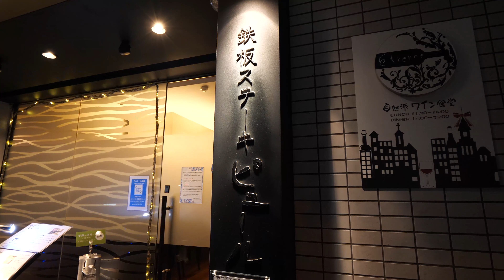帝国ホテル大阪の鉄板焼き嘉門で16年弱、料理長を務めたシェフのお店 鉄板ステーキ ピュール - 大阪市北区 -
鉄板ステーキ ピュール
大阪府大阪市北区松ケ枝町1-30 OKビル102

天然車海老と和牛ステーキコース   10,450円(税込)

■前菜盛り合わせ　(季節を感じるお料理を一皿に…)
■本日の特製スープ　　(時間をかけて仕込んでおります)
■国産天然車海老　(プリプリの食感と海老せんべいをお楽しみに…)
■季節野菜のサラダ　(新鮮なお野菜を特製ドレッシングで…)
■旬の焼野菜　(お野菜にこだわっております)
■黒毛和牛フィレ（１００ｇ）またはサーロイン（１００ｇ） (お肉には自信を持って仕入れております)　お肉の増量も可
■ご飯　味噌椀　香の物 (880円増しで特製ガーリックライスに、990円増しで一週間煮込んだ黒毛和牛ミニカレーに変更できます)
■パティシエ特製デザート
■炭焼きコーヒー
※フォアグラのソテー(ハーフ)　+1320円でお付けできます。

【チャンネル内おすすめ動画】

全農兵庫直営店だからできる鮮度と質　神戸プレジール三宮本店　- 神戸市中央区 -

６年連続ミシュランガイド一つ星、神戸牛 ステーキ 鉄板焼 雪月花 本店　- 神戸市中央区 -

厳選された食材と、日本料理の技で極上のひとときを　京風鉄板 はせ川　- 大阪市中央区 -

歴史あふれる奈良の都　三条通りで 厳選された高級な黒毛和牛を　鉄板ステーキ シェルブルー 　- 奈良県奈良市 -

料理を追求した結果、A5等級の雌牛ステーキに辿り着く！　創作欧風鉄板焼ステーキハウス　縁～enishi～　- 奈良県奈良市 -

鉄板一筋20年、帝国ホテル出身のシェフが“魅せる”鉄板パフォーマンスを　鉄板ステーキ　花心 Kashin　- 奈良県北葛城郡 -

最高級A5ランクの宮崎牛を、ソムリエが選ぶ70種のワインと共に　道頓堀 鉄板 ステーキ 豊島家　- 大阪市中央区-

古都奈良で最高級和牛と新鮮活魚を目と舌で味わう粋なひとときを　和牛ステーキ　関　- 奈良県奈良市 -

神戸牛、黒毛和牛の極上霜降り肉を、豪快かつ繊細に　ステーキハウス和豪　- 大阪市北区 -

静岡浅間通りの行列のできる焼きたてどらやき　どらやき 河内屋　- 静岡県静岡市 -どらやき 河内屋　- 静岡県静岡市 -

北新地でもひときわ映える鉄板焼ステーキの元祖・みその　元祖 鉄板焼ステーキ みその大阪店　- 大阪市北区 -

"大阪駅徒歩3分、大阪マルビル7階の 神戸牛と海の幸の鉄板焼き店　神戸牛 鉄板焼 リオ  大阪マルビル店　- 大阪市北区 -

明治14年創業 関西風すき焼きの専門店　精肉すき焼處　北むら　-大阪市中央区 -

神戸メリケンパークオリエンタルホテル　ステーキハウス オリエンタル　 - 神戸市中央区 -

宍喰直送の新鮮な魚介類が踊り焼きで楽しめる　海女料理　ししくい　- 徳島県徳島市 -

ガーリックライスができるまで、ノーカットで　京都祇園　みかく　- 京都市東山区 -

なんば駅から歩いて5分、お好み焼き・ねぎ焼き．鉄板焼とメニューが充実　ねぎ焼・お好み焼・鉄板焼　福太郎　本店　- 大阪市中央区 -

日本一高い⁉ 1杯20,000円、極上のカツ丼　てっぱん割烹 むら雲　- 大阪市中央区 -

記憶に残る美味しさ 鉄板焼きと割烹の融合　てっぱん割烹 　むら雲　- 大阪市中央区 -

大阪マリオット都ホテル　あべのハルカス57階 レストラン「ZK」(ジーケー)‐ 大阪市阿倍野区 ‐

【Teppanyaki】伊賀黒毛和牛専門店　ステーキハウスGrazie(グラツィエ）　- 三重県伊賀市 -

神戸牛を扱って百三十余年！優雅に楽しむ絶品神戸牛  神戸ステーキレストラン　モーリヤ　凛 　- 神戸市中央区  -